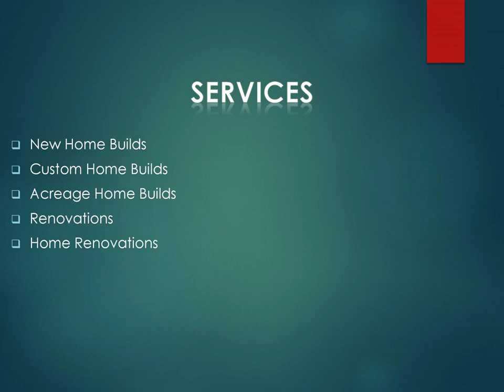Get the best Renovations in Madden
Get the best Renovations in Madden at Iron Rock Homes. They are a premier custom home builder based in Coopers Crossing, Airdrie. Their expertise lies in designing and building bespoke homes in Rocky View County and the surrounding areas for clients looking to create their "forever" homes. They believe in seamless communication and transparency throughout the construction process.